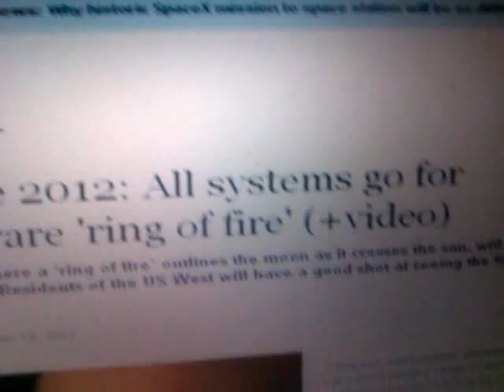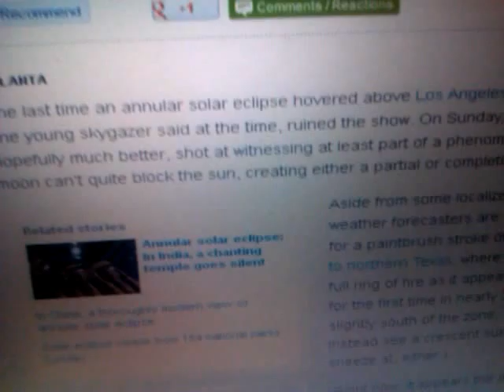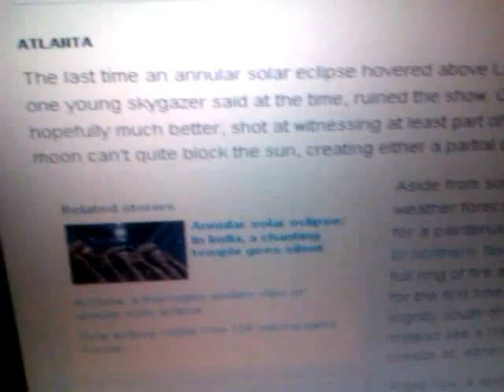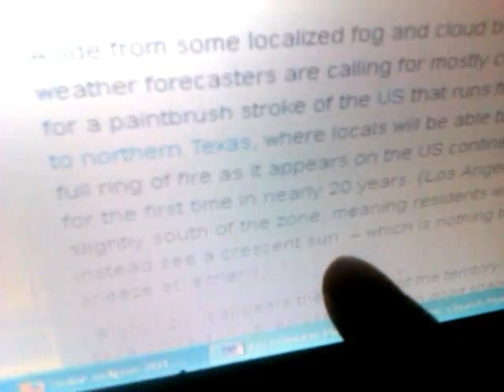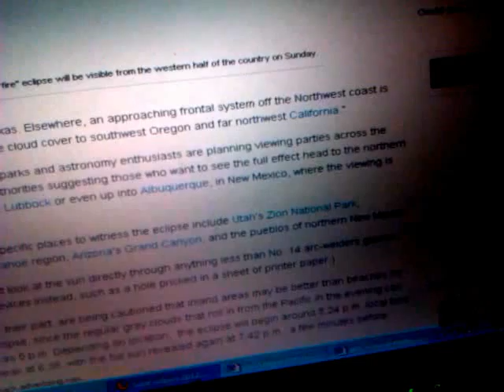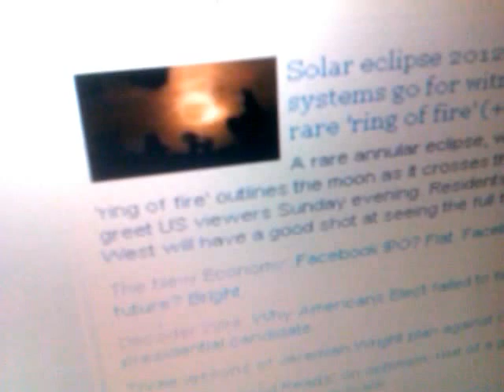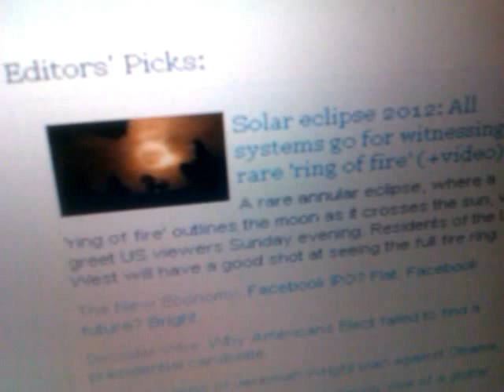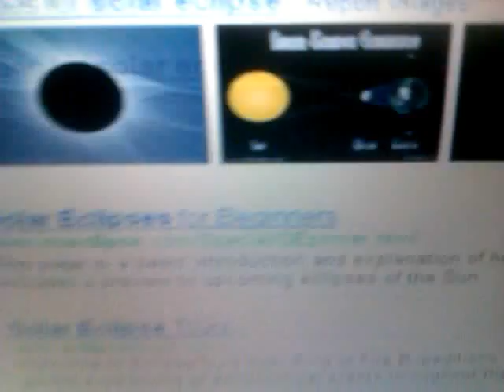Witnessing SOLAR eclipse 2012 & Ring of FIRE? Another Sign of the Son of Man - JAH Rastafari!